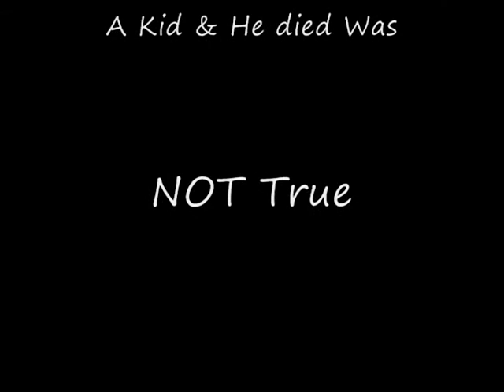Levi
I brought my camera w/ me on the bus one day so me & levi decided to make a video